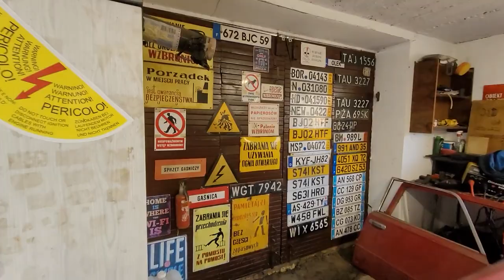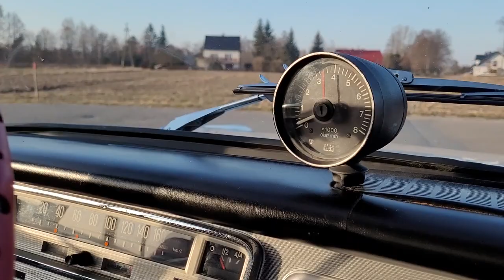DLACZEGO POLSKI FIAT ? | 100% KLASYKÓW Jarzyna Film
jarzynafilm #100.odcinek